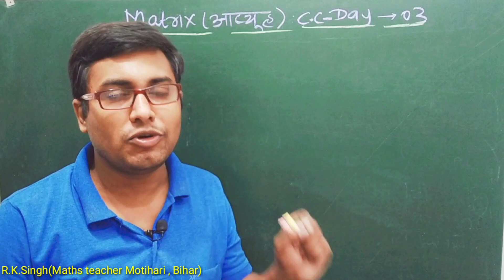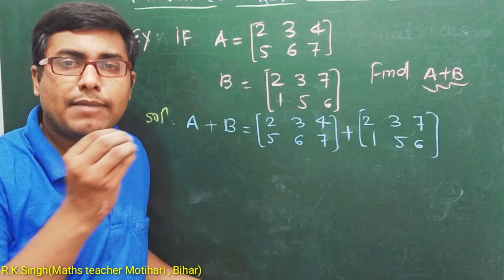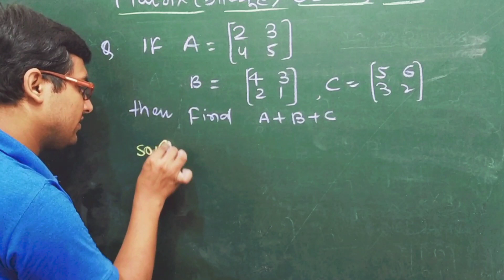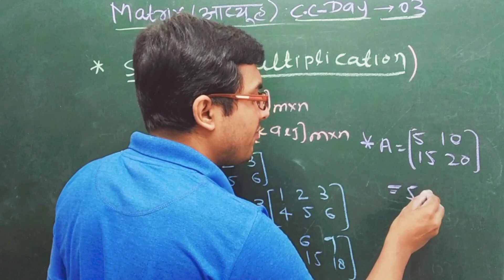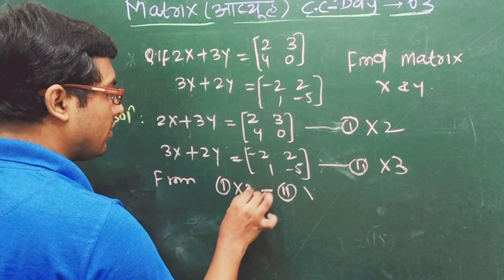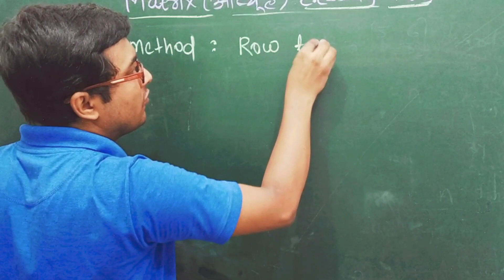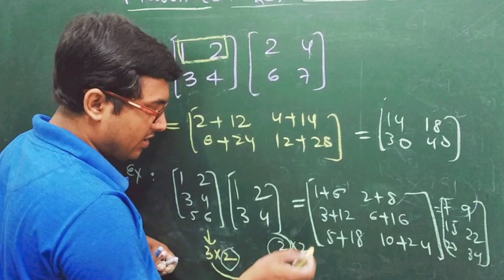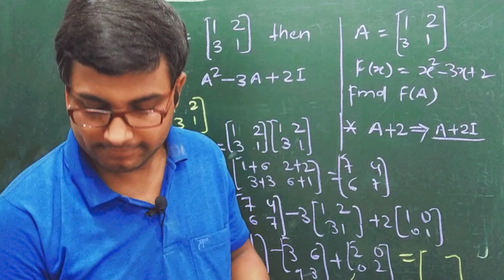CC -03 | crash course class 12 maths | 2022 vvi maths class 12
For more details you can

🔥 Usefull links are

🛑Set theory for class 11

🛑 Relation and function for class 11

🛑 Mathematical induction

🛑 Complex number

🛑 Linear inequalities

🛑 Binomial theorem

🛑 Limits for class 11

🛑 Probability

for better concepts of mathematics

🔥 Vector algebra